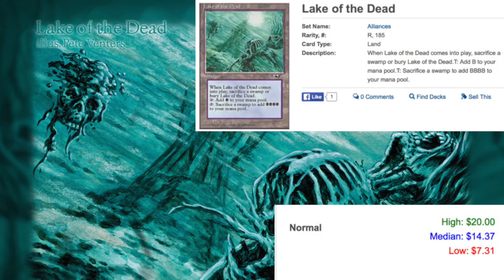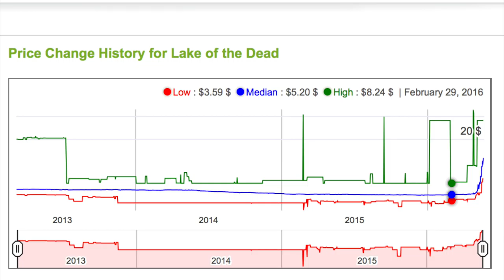+283% Price Spike - Lake of the Dead - MTG Finance